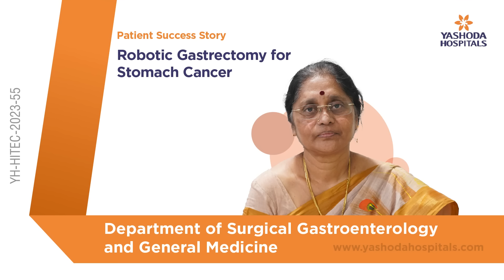Robotic Gastrectomy for Stomach Cancer | Yashoda Hospitals Hyderabad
Mr. Appa Rao from Hyderabad successfully underwent Robotic Gastrectomy for Stomach Cancer at Yashoda Hospitals, Hyderabad, under the supervision of Dr. Vijaykumar C Bada, Sr. Consultant Surgical Gastroenterology, HPB, Bariatric & Robotic Sciences, Clinical Director and Dr. Somnath Gupta, Consultant Physician & Diabetologist.